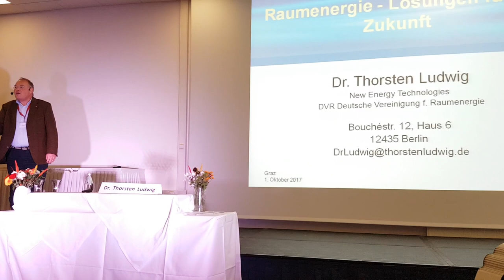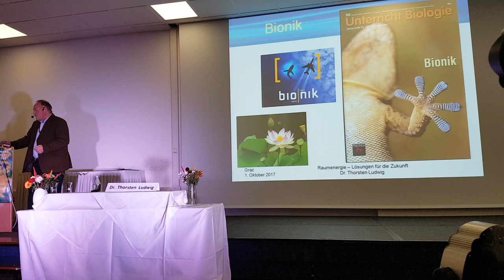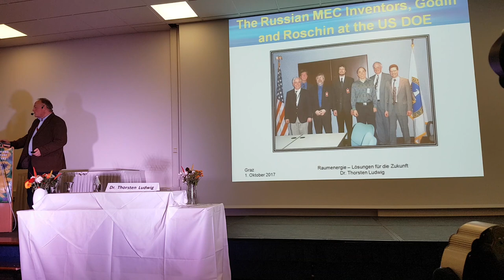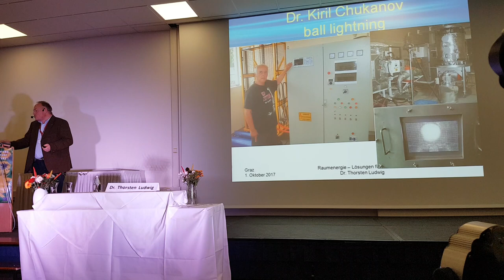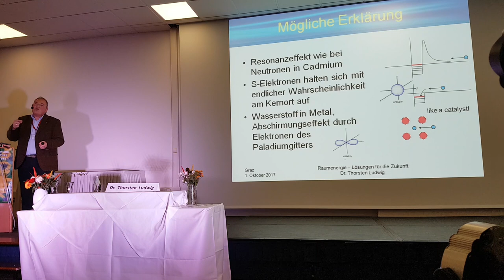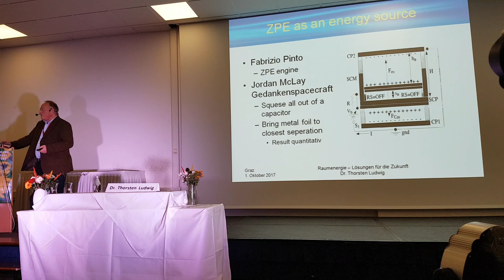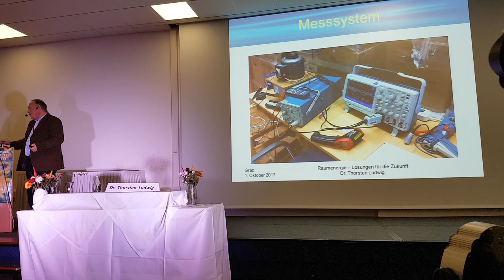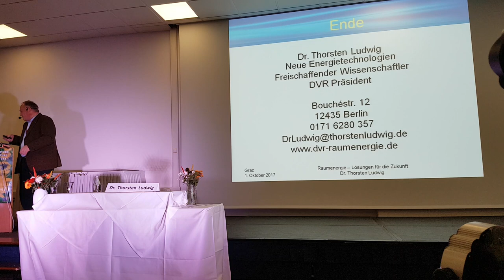Dr. Thorsten Ludwig on the vacuum and its applications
Dr. Thorsten Ludwig, who works near Berlin in Germany gave a talk at the "Technologies for the future" conference in Graz, Austria, 1st October 2017.

Talks about Harold Puthoff and a range of energy researchers including his own work.

Concludes on his latest research looking at mental control of the spin state of an electron in a magnetic field.

Presentation is in German/English